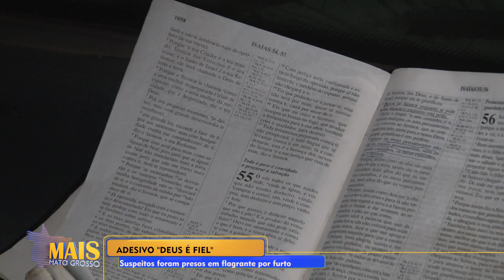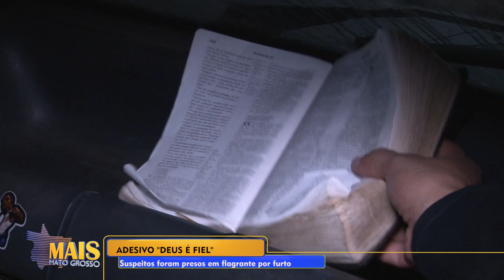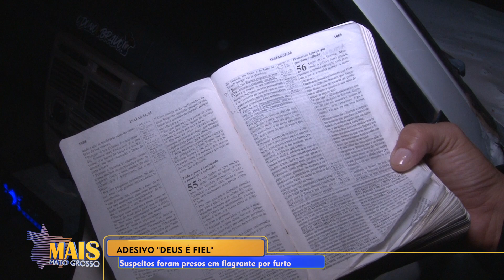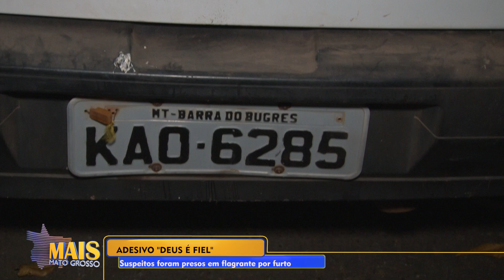Quadrilha que praticava roubos em Várzea Grande é presa pela Derf-VG